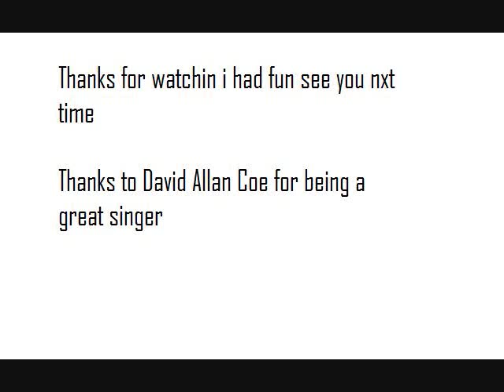The Ride-David allan Coe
The ride By david allan Coe
Sorry it only has 1 Picture This is my 1st vid